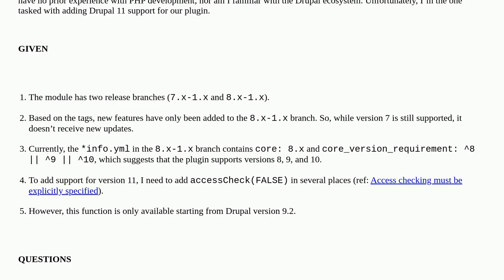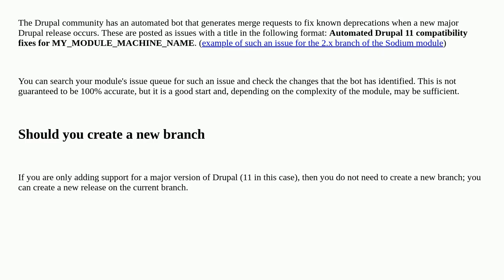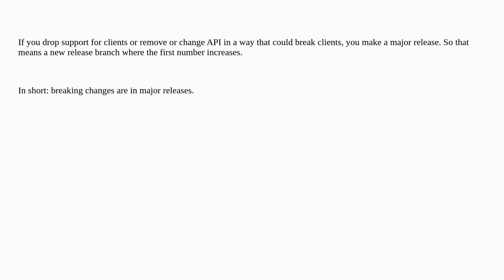Drupal: How to add Drupal 11 support to a module with branches supporting Drupal 8 and 9?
How to add Drupal 11 support to a module with branches supporting Drupal 8 and 9?

A special thanks goes out to the community

  11